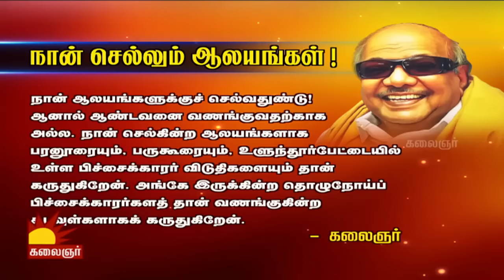மூட்டு வலிக்கு கை மருந்து | Vidiyale Vaa | Epi 1363 | Unavu Parambriyam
Show: Vidiyale Vaa
Segment: Unavu Paarambariyam
Host: Dr. Amudha Damodaran
Healthy Tips : Ways to Get ridoff joints pain